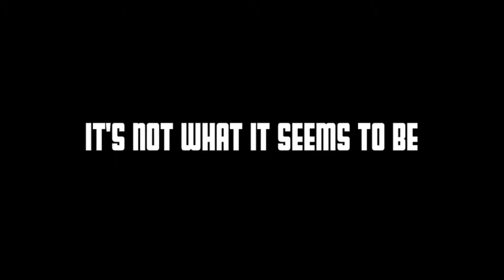Higher Realety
you have to go now